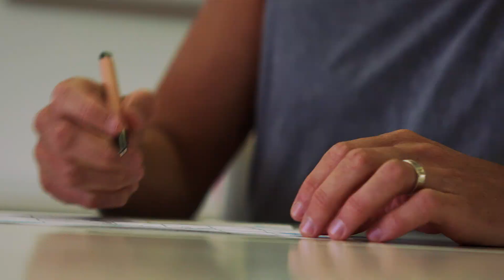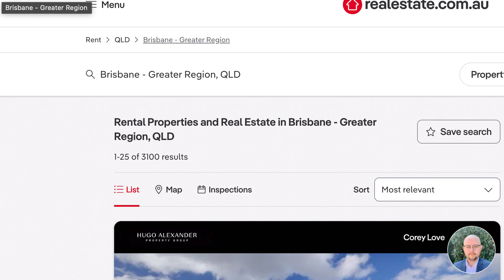Budgeting Tips For Investors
I recently called up my bank and property managers.

The call to my bank will save me over $8000 this year in interest.

The call to my manager will make me an extra $30,000 this year in rent.

The simplest way to save some cash is to look at all of the fixed costs in your life and try to reduce them.

Between insurance, rates, water, electricity, food, phones, petrol, rent and interest we all have the ability to reduce our costs by at least 20% a week.

By the end of your session you’ll have identified:
1. Where you are right now in terms of your property investing goals.
2. Where you want to be by the time you retire.
3. The roadblocks currently holding you back from achieving your goals and how to address them.
4. Your next action steps.